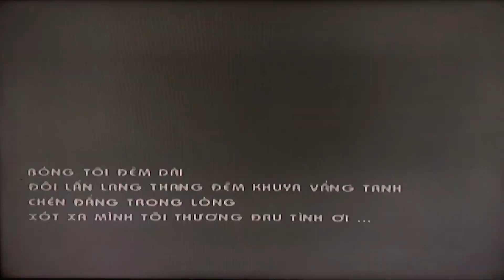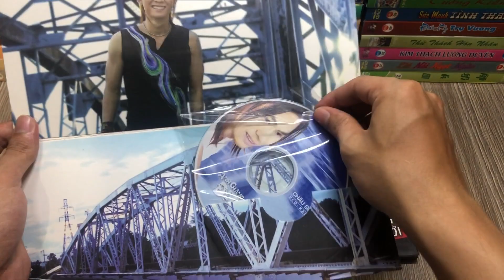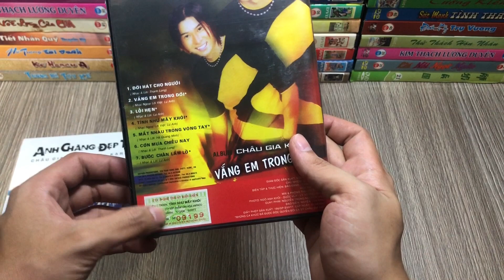Châu Gia Kiệt : Review & Test VCD Gốc Album : Anh Chàng Đẹp Trai & Vắng Em Trong Đời